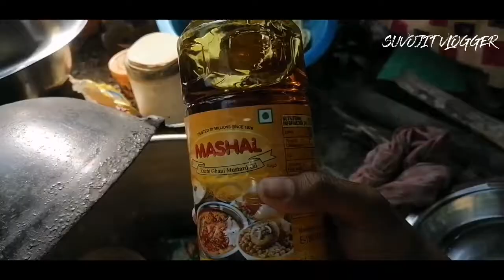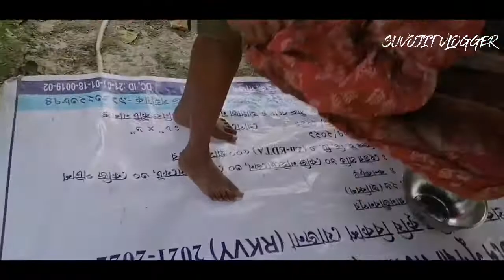পিকনিকে প্রচুর ঝগড়া হয়ে গেল 🥺 || কিন্তু পিকনিকে প্রচুর আনন্দ করলাম || picnic || Suvojit vlogger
- Video title -
পিকনিকে প্রচুর আনন্দ করলাম এবং পিকনিকে প্রচুর ঝগড়া ও মারামারি হয়ে গেল
Welcome to my vloging channel - "Suvojit Vlogger"

🔴🔴🔴This is my vloging channel🔴🔴🔴

           ⊂((・▽・))⊃ᕙ( ͡◉ ͜ ʖ ͡◉)ᕗᕙ(  • ‿ •  )ᕗ